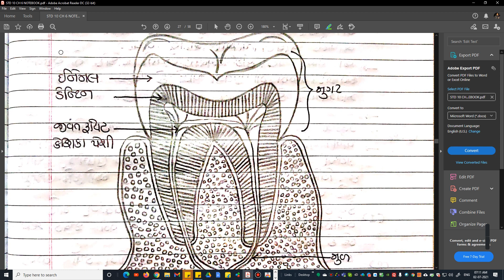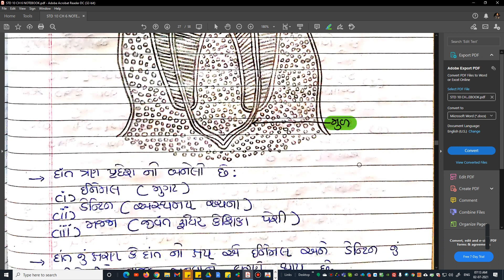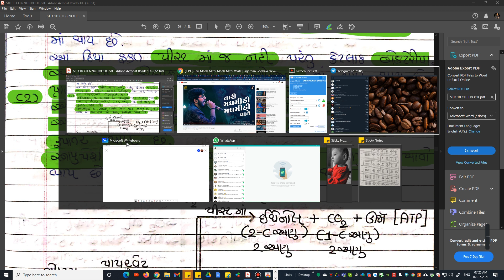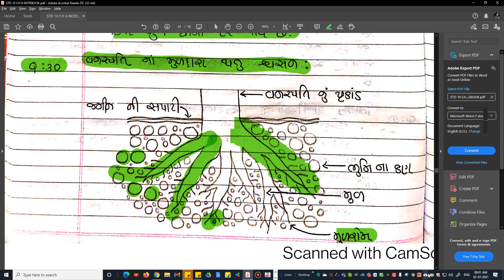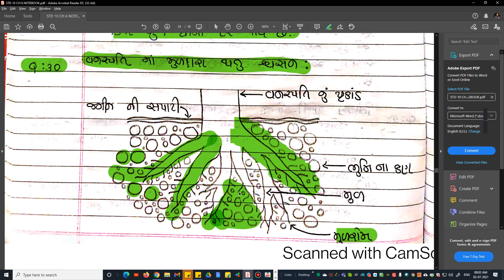STD : 10th | SCIENCE & TECHNOLOGY | CH : 06 | જૈવિક ક્રિયાઓ | PART : 06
વિજ્ઞાન અને ટેકનોલોજી
પ્રશ્ન : 2️⃣1️⃣
દાંત ની રચના અને તેનું રક્ષણ સમજાવો.
પ્રશ્ન : 2️⃣2️⃣
ગ્લુકોઝ નાં વિઘટન નાં વિવિધ પરિપથ સમજાવો.
 પ્રશ્ન : 2️⃣3️⃣
તફાવત આપો : જારક શ્વસન અને અજારક શ્વસન
 પ્રશ્ન : 2️⃣4️⃣
ટુંકનોંધ લખો : ATP
પ્રશ્ન : 2️⃣5️⃣
વનસ્પતિ માં વાયુવિનિમય સમજાવો.
પ્રશ્ન : 2️⃣6️⃣
માછલી અને મનુષ્ય નાં શ્વસનદર ની તુલના.
પ્રશ્ન : 2️⃣7️⃣
શ્વસન જીવનની જરૂરિયાત છે.
પ્રશ્ન : 2️⃣8️⃣
વિવિધ પ્રાણીઓ ના શ્વસનઅંગો જણાવો.
પ્રશ્ન : 2️⃣9️⃣
વનસ્પતિ માં થતું શ્વસન સમજાવો.
પ્રશ્ન : 3️⃣0️⃣
વનસ્પતિ માં મુળ દ્વારા થતું શ્વસન સમજાવો.
પ્રશ્ન : 3️⃣1️⃣
વનસ્પતિ માં પ્રકાંડ દ્વારા થતું શ્વસન સમજાવો.
પ્રશ્ન : 3️⃣2️⃣
સ્થળચર પ્રાણીઓ માં શ્વસનવાયુ ઓ ના વિનિમય માટે ની આવશ્યકતાઓ જણાવો.

ધોરણ : 5th/6th/7th/8th/9th/10th માં વિષય વિજ્ઞાન અને ટેકનોલોજી (SCIENCE & TECHNOLOGY)
ધોરણ : 11th/12th માં વિષય મનોવિજ્ઞાન (PSYCHOLOGY)
ધોરણ : 11th/12th PHYSICS/CHEMISTRY/BIOLOGY/MATH's
B.Ed. નાં તમામ વિષય નાં ONLINE LECTURE : VIDEO CLASS
અહીં ગુજરાતી માધ્યમ માં ભણાવવામાં આવશે.
આ વિષયો ની COLORFULL અથવા BLACK & WHITE PDF મેળવવાં માટે તમે નીચે આપેલ LINK દ્વારા અમારી TELEGRAM CHANNEL (THE SANDIP KAKADIYA) માં જોડાઈ શકો છો.
જો તમે TELEGRAM LINK માં CONNECT થવા ઈચ્છતા હોવ તો તમારૂં નામ : ધોરણ : શાળા નું નામ અમારાં WHATSAPP NUMBER માં મોકલી ને જોડાઈ શકો છો.

STD. : 5th/6th/7th/8th/9th/10th/11th/12th
SCIENCE & TECHNOLOGY
PHYSICS
CHEMISTRY
BIOLOGY
MATHS
PSYCHOLOGY
[B.Ed. M.Ed.]